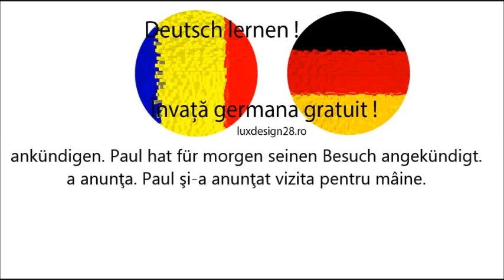Ankündigen, a anunţa, curs audio de limba germana, invata limba germana gratuit fara profesor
ankündigen. Paul hat für morgen seinen Besuch angekündigt. a anunţa. Paul şi-a anunţat vizita pentru mâine. Curs audio de limba germana. Invata limba germana gratuit fara profesor.